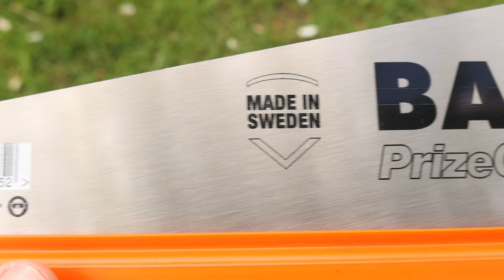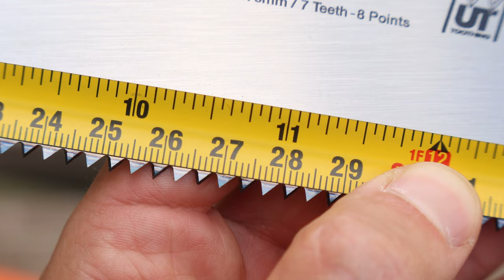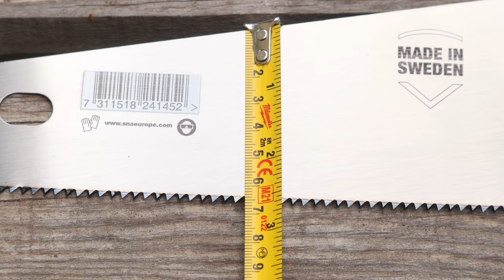Bahco HandSaw PrizeCut Testing - Universal Hand Saw for Plastics Laminates Wood 7/8 TPI 19"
Bahco HandSaw PrizeCut Testing - Universal Hand Saw for Plastics/Laminates/Wood/Soft Metals 7/8 TPI 19" - NP-19-U7/8-HP

Weight: 370g